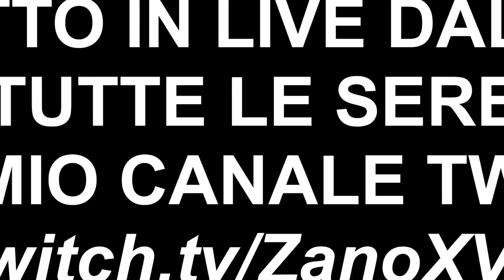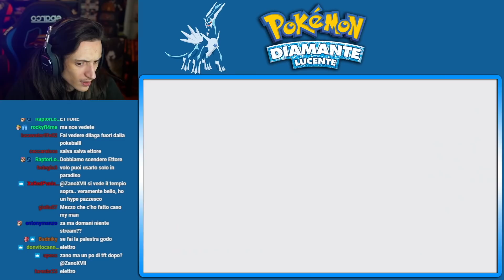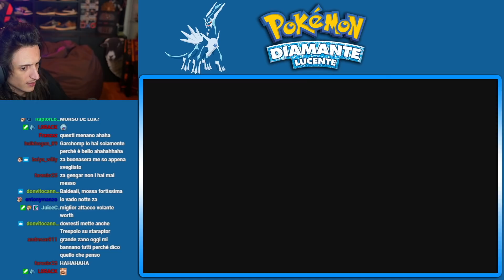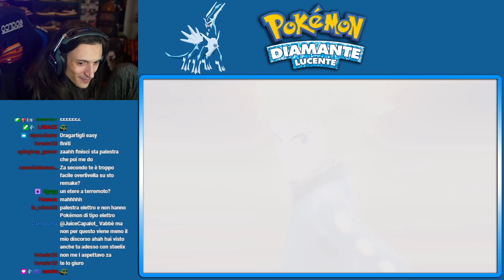COMPLETIAMO IL MEDAGLIERE [Pokemon Diamante Lucente #16]